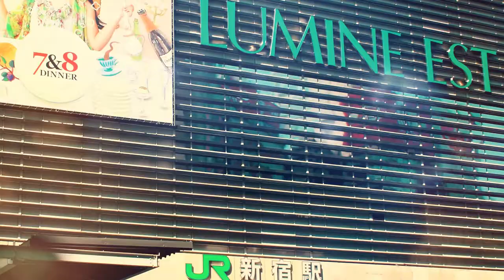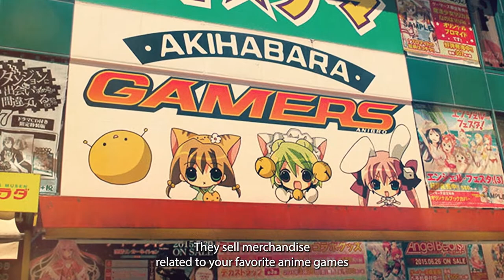5 districts for shopping in Tokyo, Japan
Tokyo is one of the most exciting cities in the world, and it's packed with shopping options. 5 Districts you should know about when shopping in Tokyo.